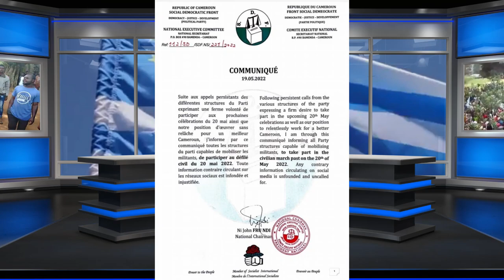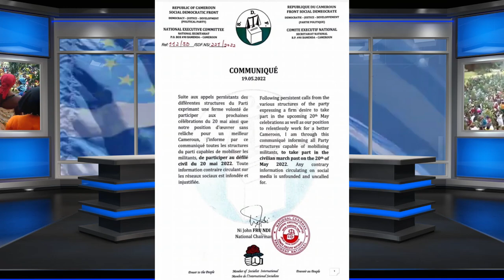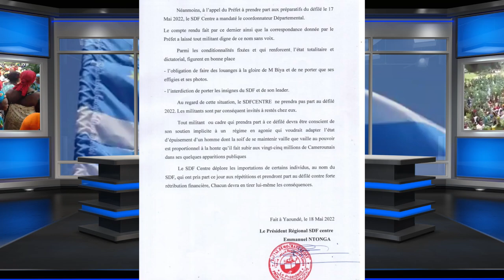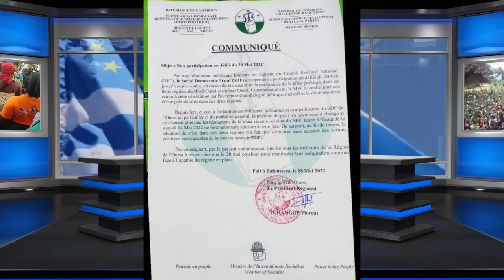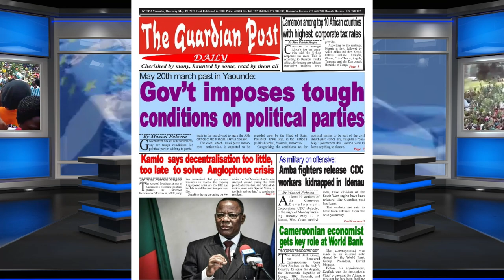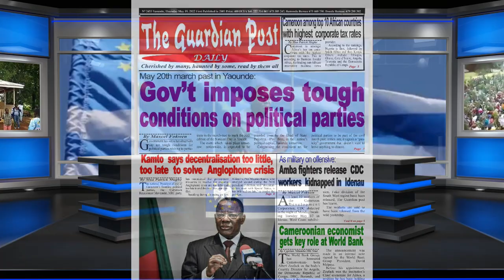Manipulation at the Summit: Deconstructing Maurice Kamto's Poisoned Chalice, Papacy Not Complacent!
Paul Biya is back. The Nonagenarian will manage to sit for one hour and thirty minutes at the 20th May Boulevard in Yaounde to preside over the celebration of a LIE. While Biya and his cohorts might have run out of ideas on how to perpetuate the recolonization of the Once Independent State of Southern Cameroons, France is attempting another distraction and seeking to use Maurice Kamto to take the manipulation to the next level. Fru Ndi and his SDF Party having been swallowed, the plan now is to grow the ranks of so-called federalists and ride them all, including us into a ditch.